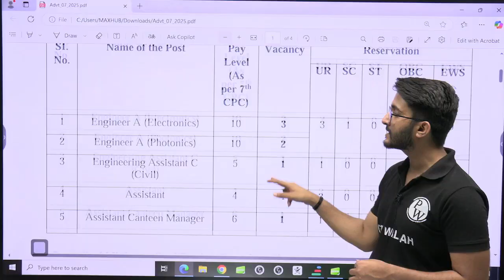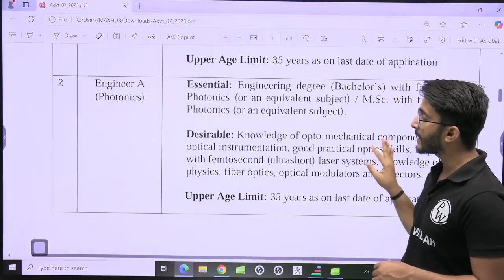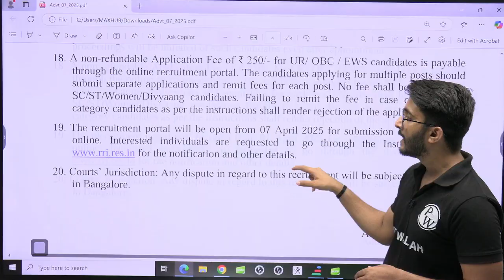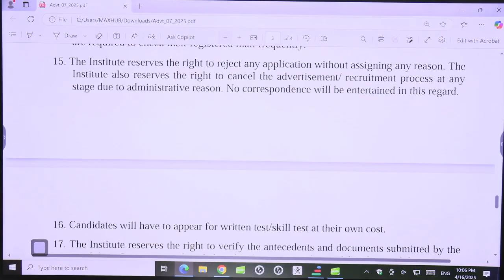RAMAN Research Institute Recruitment 2025 | Govt Of India | Detailed Notification Out